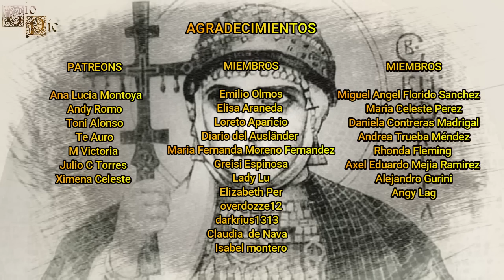Olga de Kiev, Una princesa con Gran Sed de Venganza que Llegó a ser Santa.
Olga de Kiev fue una princesa que ideó distintos planes para vengar la muerte de su marido, convirtiéndose en una mujer bastante temida por su gran sed de venganza, además de que fue conocida por la excelente regencia que desempeñó y por ser venerada como santa por la Iglesia Ortodoxa Rusa. Olga llevaría a cabo hasta cuatro venganzas distintas hacia el pueblo de los Drevlianos, cada cual más sangrienta y cruel que la anterior, dando así rienda suelta a su sed de venganza y al profundo dolor que le causó la terrible muerte de su esposo